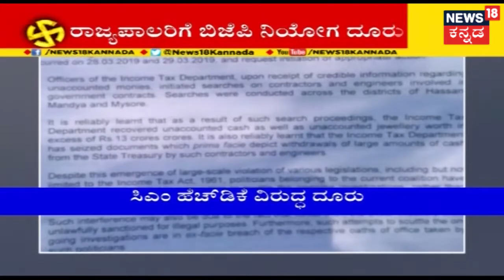BJP Files Complaint Against CM Kumaraswamy To Governor Vajubhai Vala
cmkumaraswamy cmhdk bjp | BJP Files Complaint Against CM Kumaraswamy To Governor Vajubhai Vala